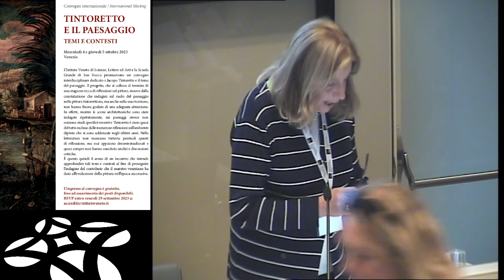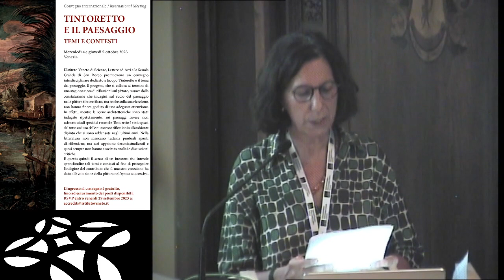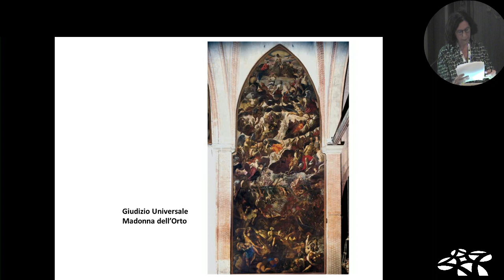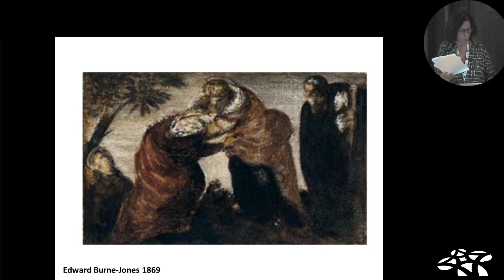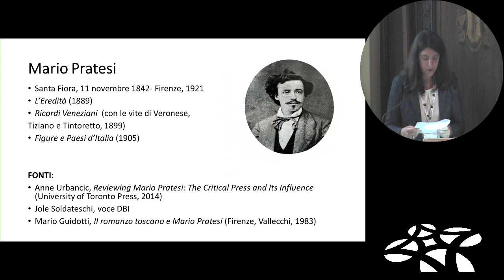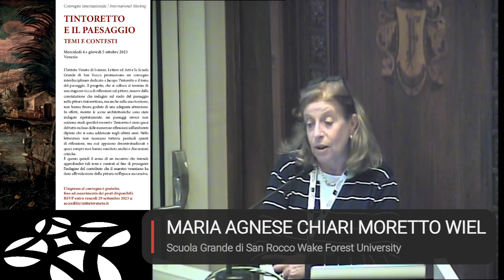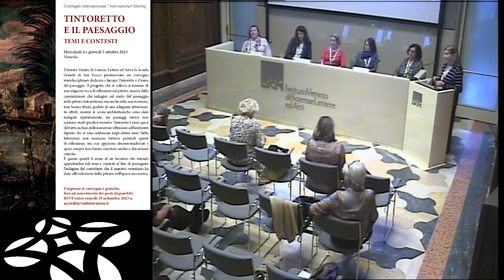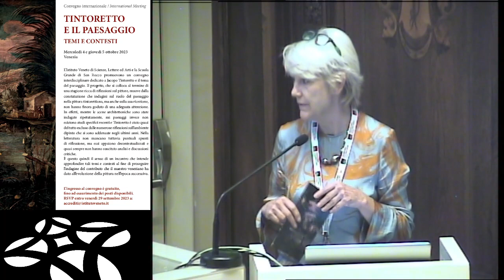TINTORETTO E IL PAESAGGIO. TEMI E CONTESTI - parte 04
02:05 Emma Sdegno, Università Ca' Foscari Venezia
Ruskin e i paesaggi di Tintoretto nella critica anglo-americana

55:17 Sofia Magnaguagno, Kunsthistorisches Museum, Wien
Il paesaggio che non c'è. Mario Pratesi di fronte a Tintoretto

01:14:48 Conclusioni